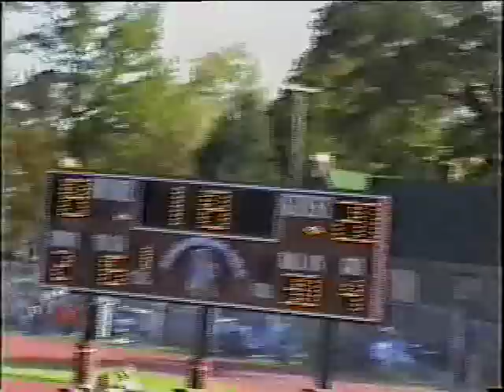Detroit PSL Championship Game: Henry Ford vs. Murray-Wright (October 20, 2001)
This PSL game featured traditional power Henry Ford versus the upstart in the PSL this season Murray-Wright.  Murray-Wright dominated opponents all season with an 8-0 record entering the game.  Henry Ford was 7-1 and lost an early game to Cody by a single point.  Henry Ford won this championship game, 20-19, due to the late game heroics of wide receiver Jeremy Orr's touchdown run on a reverse.  This was Coach Mike Marshall's third PSL championship and his second in three seasons.